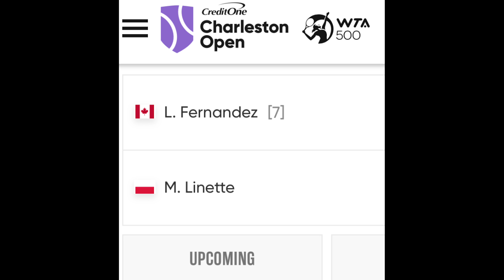UPCOMING: LEYLAH FERNANDEZ VS MAGDA LINETTE - ROUND OF 32 - CHARLESTON OPEN 2022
PHOTOS CREDITED TO THE OWNERS